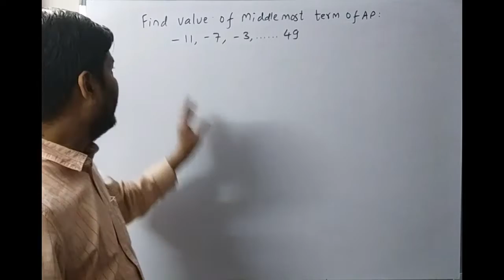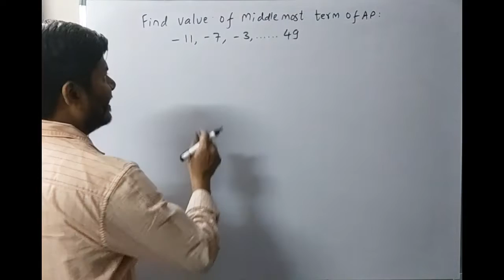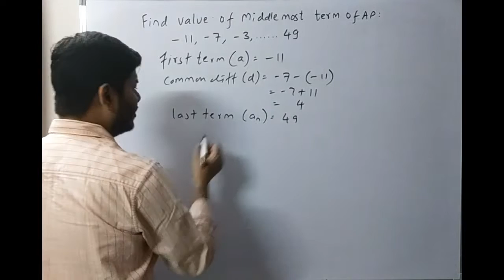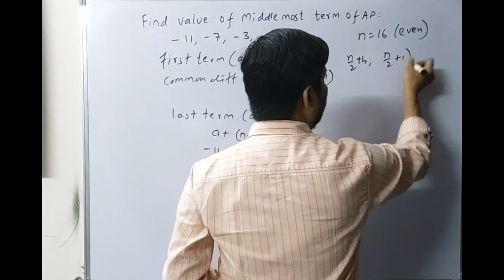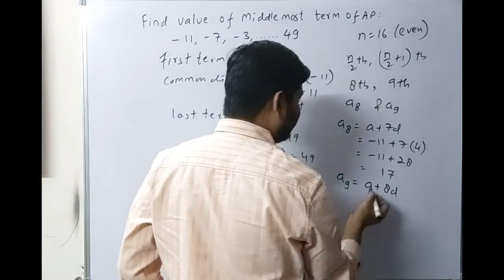find the middle most term of the given series of AP: -11, -7, -3,…….,49 I arithmetic progression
trigonometry
trigonometricidentities
cbse
icse
mathsproblems
trigonometryclass10
toughquestions
trickyquestions
deepakmittal
ncert
deepakmittalmakesuexpert
maths
mathematics
class10
class11
class12
class9